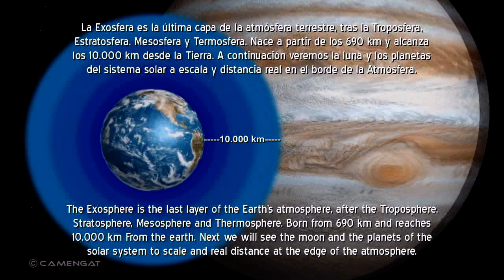Si los planetas rozaran la Tierra... en Toronto - Canadá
Visión virtual de los planetas del sistema solar a la distancia de la atmósfera en la ciudad de Toronto, Canadá. La luna y los planetas son: Mercurio, Venus, Marte, Júpiter, Saturno, Urano, Neptuno y el pequeño planeta Plutón.